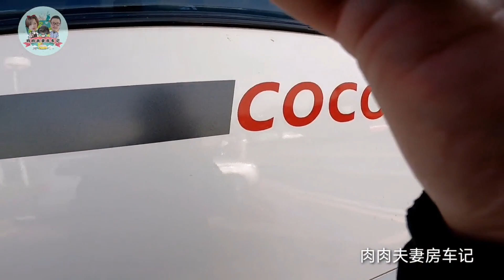和邓小微告别离开拉萨待，房车小队终于要出发了【肉肉夫妻房车记】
80后丁克夫妻，筹备5年，辞掉工作